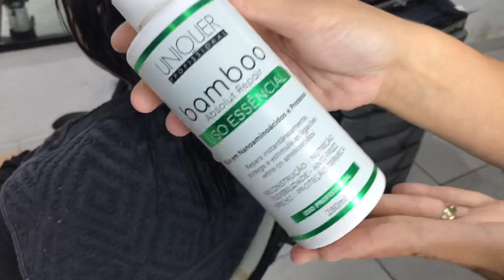ALISAMENTO ÁCIDO EM CABELO COM AMÔNIA - PASSO A PASSO - THERAPY BAMBU DA UNIQUER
Olá, seja muito bem vinda ao canal, sou Sheila Gimenez cabeleireira especialista em alisamentos sem formol, trouxe esse passo a passo da Progressiva BAMBU THERAPY DA UNIQUER PROFISSIONAL que é totalmente livre de formol e derivados, alisamento seguro e eficaz, temos cupom de desconto no site.

Este conteúdo foi produzido por Sheila Gimenez.
Todas as informações contidas nesse vídeo é de total responsabilidade da idealizadora deste canal, não sendo autorizado o download ou cópia para fins comerciais ou reprodução em outros canais.
Sendo assim quem fizer tal ato poderá responder judicialmente.